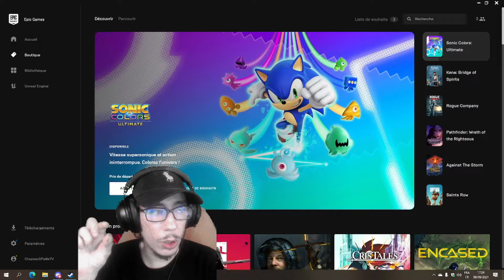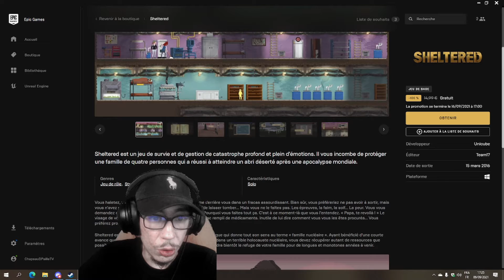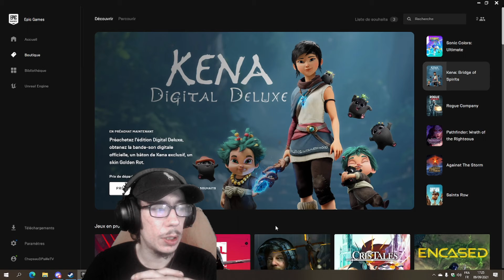Quoi De Neuf Sur Epic ?? Episode 71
Salut tout le monde , aujourd'hui nouvelle vidéo sur la sortie des jeux gratuits de l'epic game store comme tout les jeudis .

1 jeu disponible cette semaine mais avant je vous informe de deux news qui devrait vous faire plaisir .

Bon visionnage , prenez soin de vous et a bientot pour de nouvelle vidéo . Peace

Igraal , le cashback pour avoir des sous stocker quand vous faites des achats sur les sites partenaires (+ de 1400 boutiques) et possibilité de retrait a partir de 20 euros via paypal , compte bancaire etc , Voici Mon lien de parrainage et vous pouvez gagnez 3 euros si vous vous inscrivez avec